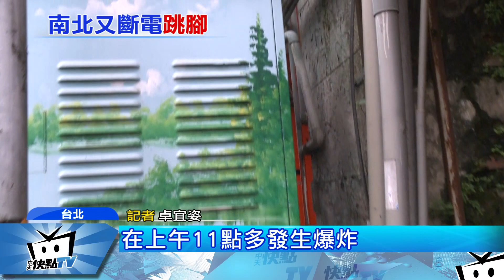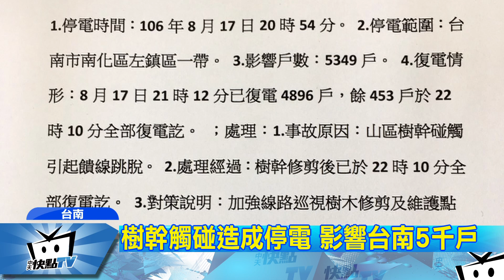20170818中天新聞 西門町又停電！ 居民見「變電箱爆炸」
距離8月15號全台大停電都過了幾天，各地還是出現，供電不穩的狀況，像是台北市萬華區，西門町周遭，都因為線路跳脫，以及保險絲燒斷，出現停電狀況，而台南市的南化區和左鎮區，則是因為樹幹觸碰到電線造成5千多戶沒電可用。各種停電理由，讓民眾、商家怨聲載道。